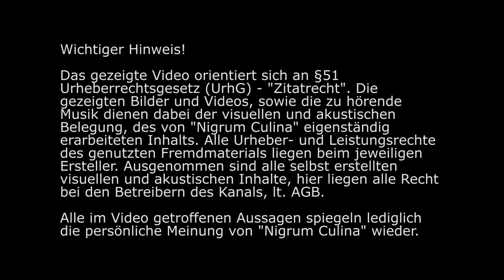Schoko-Minz-Cheesecake / Frankenstein Halloween-Special (Halloween)